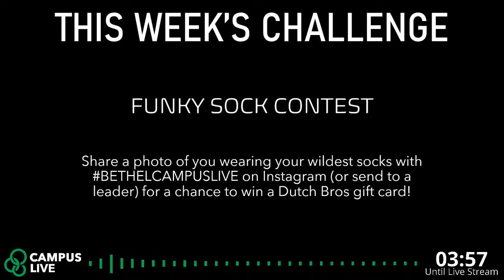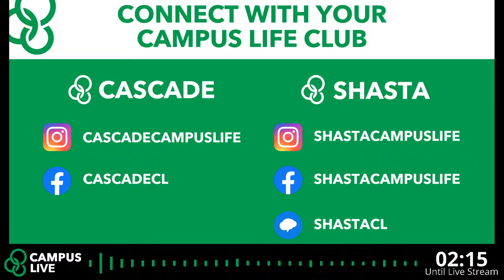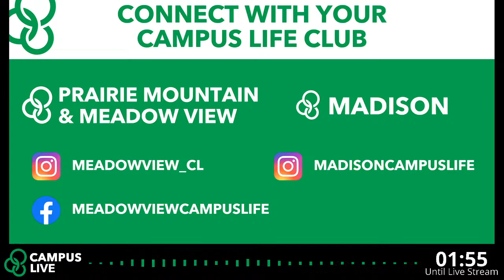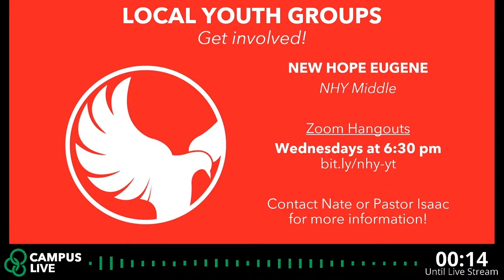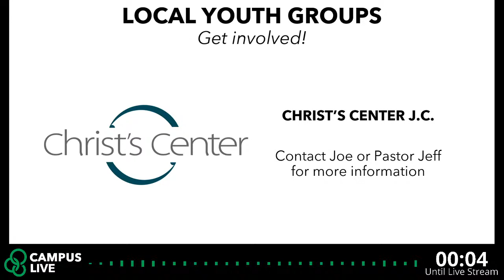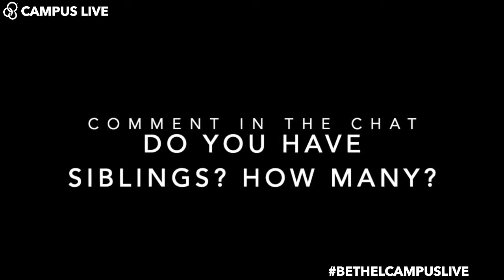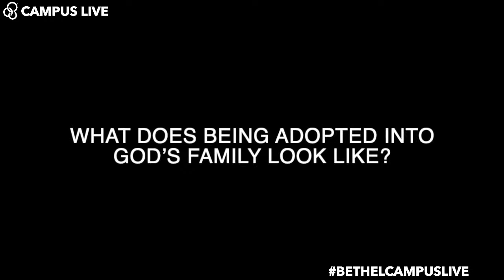Campus Live: Funky Sock Club (May 12, 2020)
Welcome to Campus Live: the fun of Campus Life club, in a stream! This week's theme: Funky Socks!
Join us for fun games, awesome giveaways, fun chat with friends and leaders, and more! Share with us on Instagram with BethelCampusLive to get involved and win prizes!

Chapter Guide:
0:00 Countdown
5:10 Welcome to Campus Live
6:05 Cup Stack Challenge
8:04 Joey's Musical Feet
9:24 Sock Sorting Challenge
11:43 Riddle me this...
24:00 Announcements
26:08 Real Life
37:14 Send-off